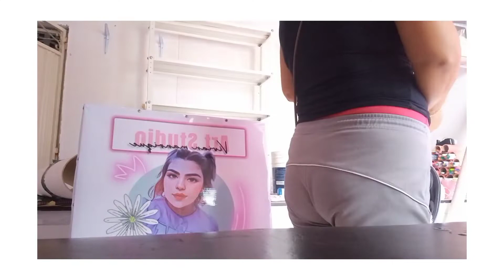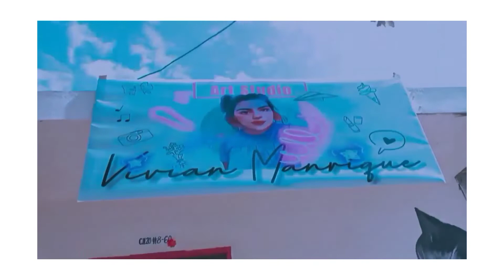Mi emprendimiento 🌸// vivian Manrique🧚 //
hola les comparto un poco de este sueño un studio de arte en el que puede desarrollar muchas de mis habilidades y también tener más ordenadas y separado el trabajo de las cosas de la casa
espero les guste este video y me regalen un like y compartan para llegar a más personas